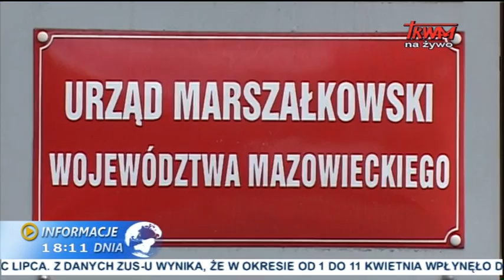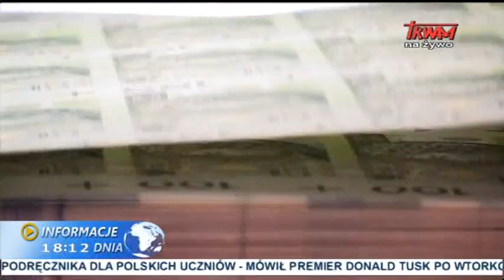Mazowieckie na skraju bankructwa